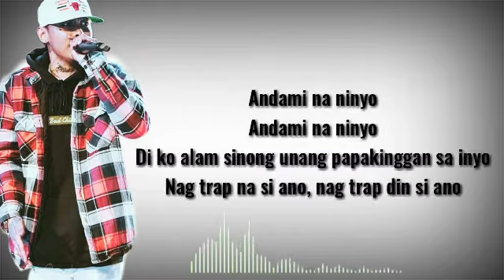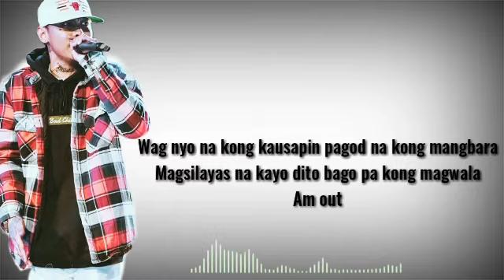trap 👑 / skusta clee 2021